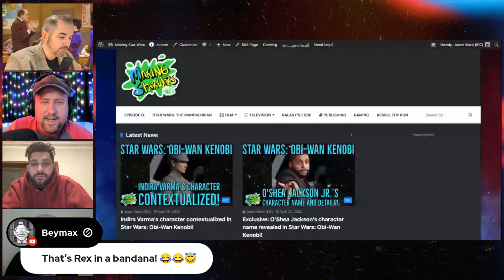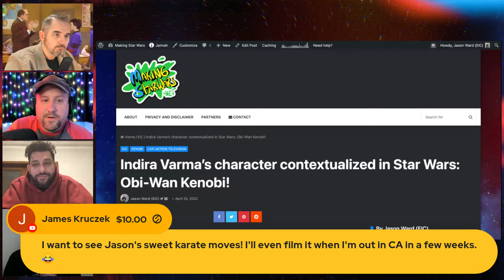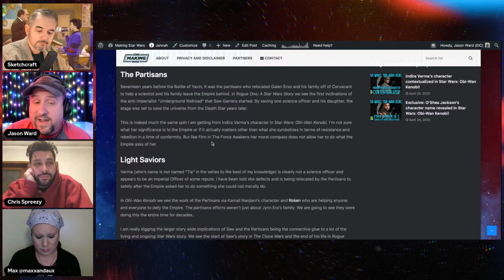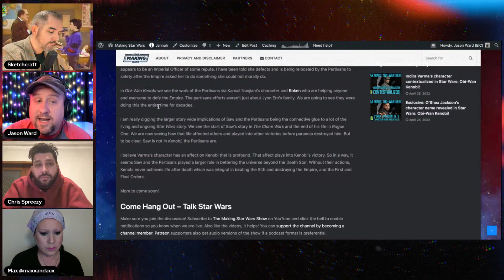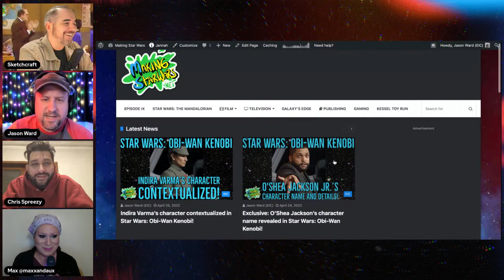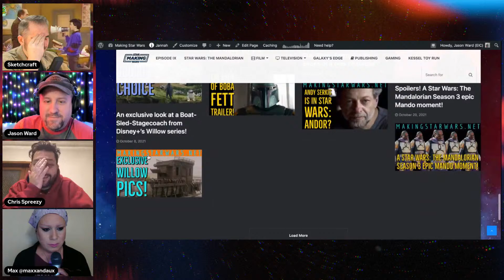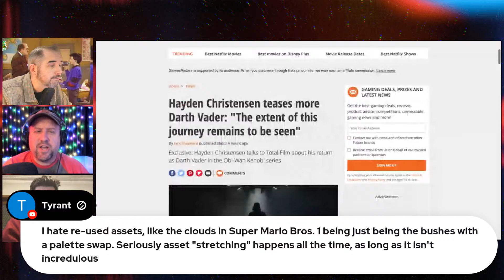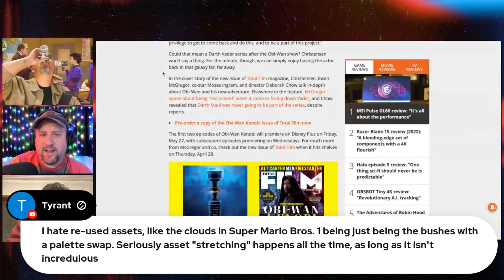New Star Wars: Kenobi pics! Indira Varma's character explained!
Make sure you join the discussion! Also like the videos, it helps!

MakingStarWars.net